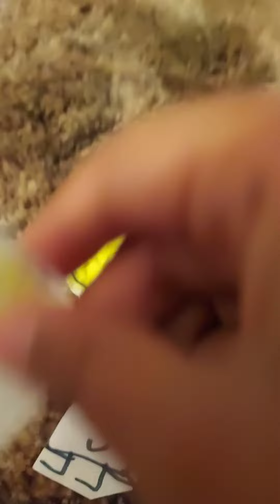bfb so 8 D: